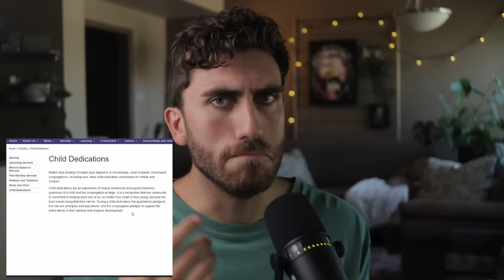I Got Invited to a Progressive Church